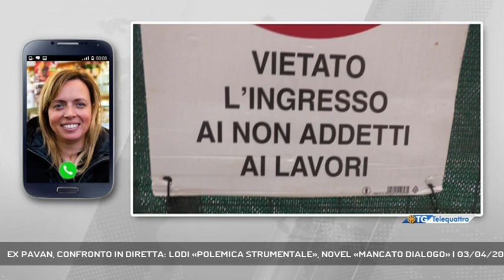EX PAVAN, CONFRONTO IN DIRETTA: LODI «POLEMICA STRUMENTALE», NOVEL «MANCATO DIALOGO» | 03/04/2024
TG sera 03/04/2024 - TRIESTE - E questa mattina in diretta durante Sveglia Trieste è intervenuta telefonicamente l'assessore ai Lavori Pubblici Elisa Lodi che ha voluto chiarire alcuni aspetti legati all'abbattimento e al progetto. Ne è nata una discussione con l'ospite in studio, ovvero la presidente della V Circoscrizione Michela Novel di Adesso Trieste  ||  L'assessore Elisa Lodi non ci sta e interviene telefonicamente durante Sveglia Trieste per spiegare alcuni particolari riguardo l'operazione Ex Pavan e sfogandosi anche per la connotazione prettamente politica che ha preso questa vicenda - Intervistati ELISA LODI (ASSESSORE AI LAVORI PUBBLICI COMUNE DI TRIESTE), MICHELA NOVEL (PRESIDENTE V CIRCOSCRIZIONE TRIESTE) (Servizio di Bernardo Gulotta)  - Segui Telequattro anche sul digitale terrestre! Visita il sito telequattro.medianordest.it